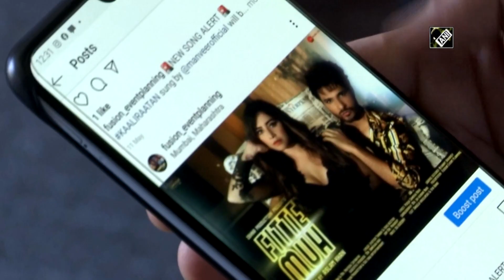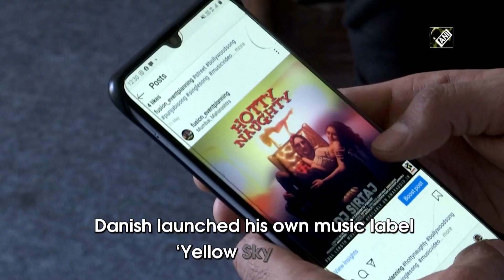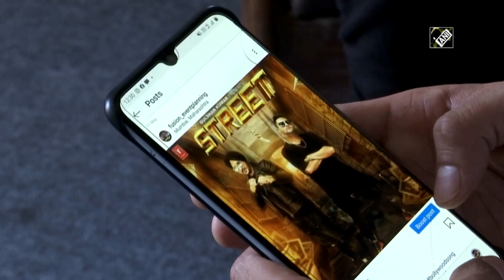Kashmiri actor-producer gains prominence in B-town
Srinagar (J&K), Jul 25 (ANI): Kashmiri youth are reaping peace dividends post abrogation of Article 370. Danish Kak, an actor-producer from Srinagar has gained prominence in B-town. He bagged his first Bollywood break with ‘Student of the Year’ in 2012. Though he is settled in Mumbai, Danish wishes to start new projects in Kashmir. With return of the peace, he wants to do film and music video shoots in the valley. Danish launched his own music label ‘Yellow Sky Music’. He desires to give exposure to talented youth of the Valley. Picturesque locales in Kashmir valley always attracted Bollywood. ‘Raazi’, ‘Aiyaary’ and Bajrangi Bhaijaan’ are some of the latest films shot in Kashmir.